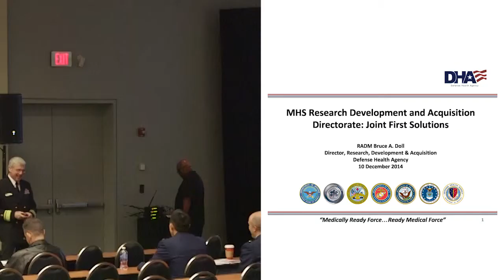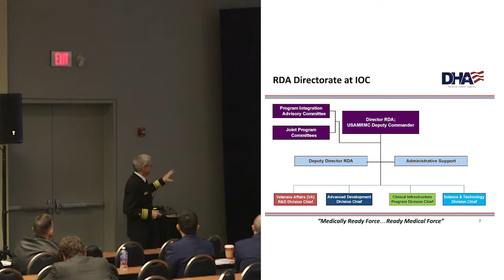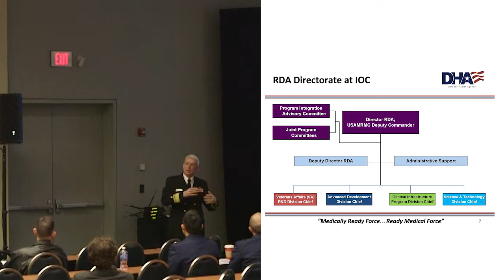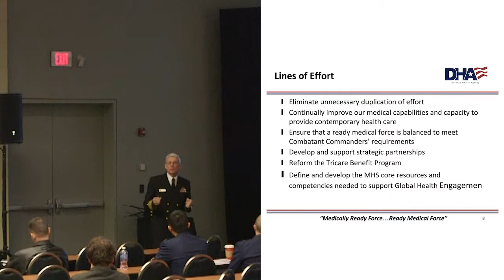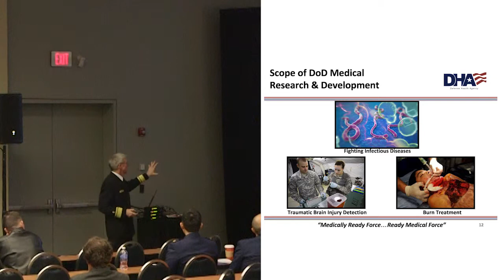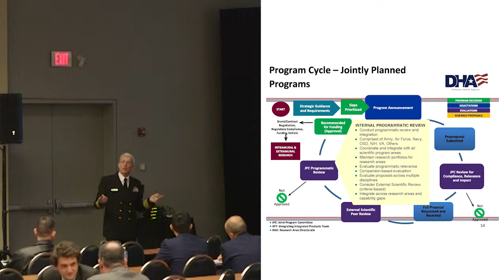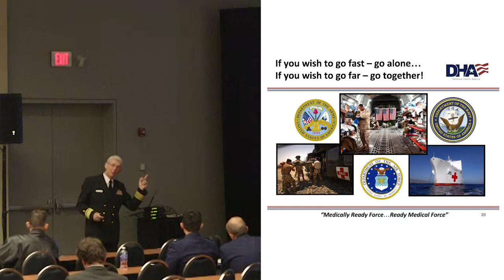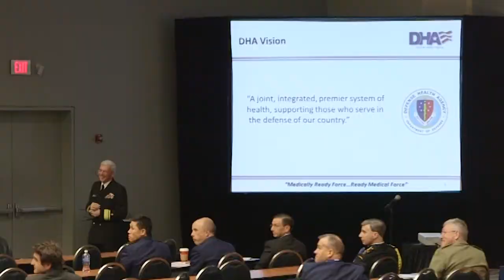MHS Research, Development & Acquisition Directorate: Joint First Solutions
Thursday 4 December 2014, Military Health System, MHS Research, Development & Acquisition Directorate: Joint First Solutions by RADM Bruce Doll, DDS, PhD, MBA